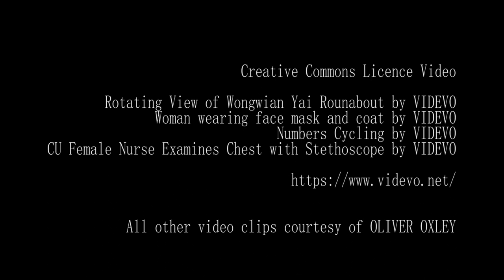MMXX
Created during Lockdown using drone footage from Australia with a few clips from other places.

Rotating View of Wongwian Yai Rounabout by VIDEVO
Woman wearing face mask and coat by VIDEVO
Numbers Cycling by VIDEVO

CU Female Nurse Examines Chest with Stethoscope by VIDEVO

All other video clips are drone footage courtesy of OLIVER OXLEY